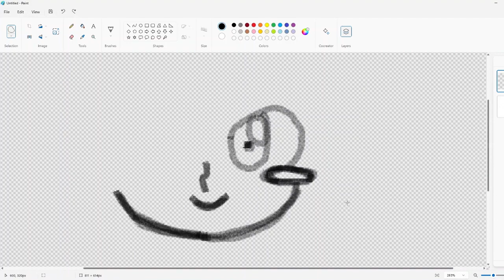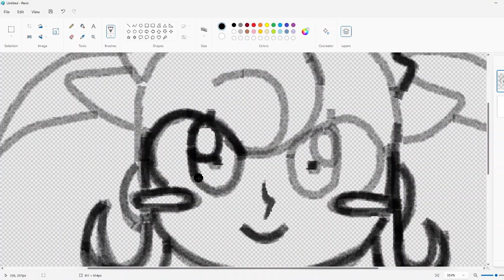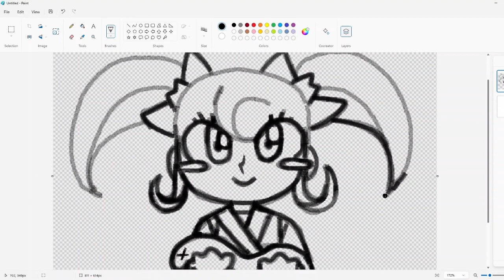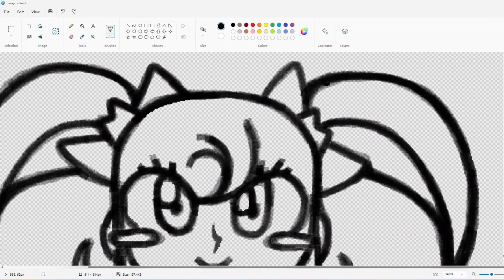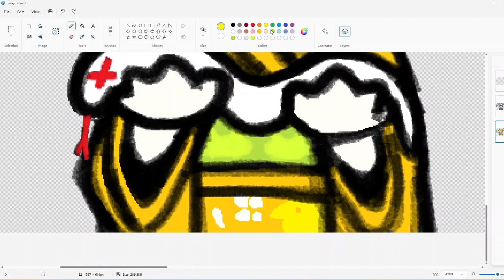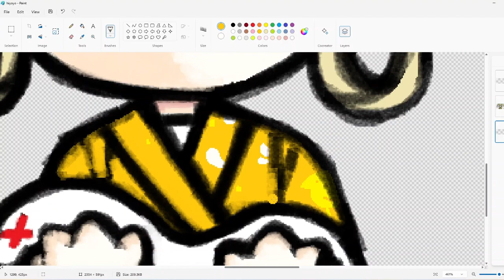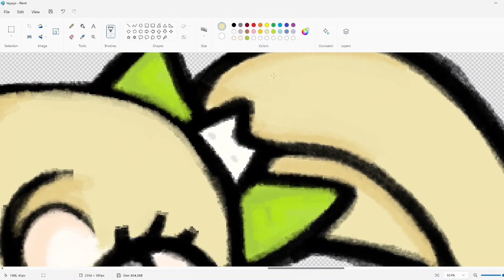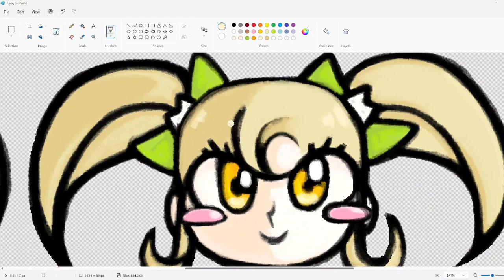Hiyoko Saionji MSspeedpaint :)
by me (amealworm)